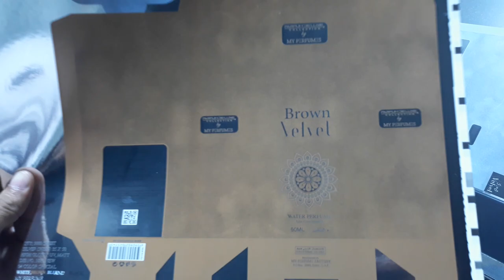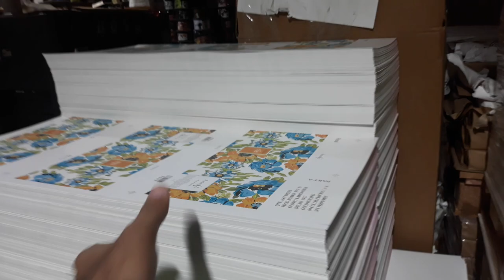Velvet Effect Box Printing - SpeedMaster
perfume box printing.